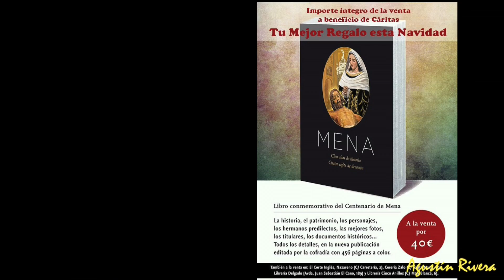REYES MAGOS 2015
REYES MAGOS 2015 . Presentación de sus trajes en la Agrupación de Cofradías.